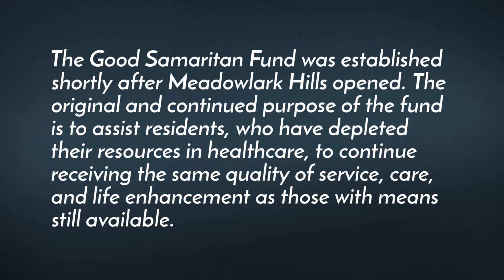Name that pig!